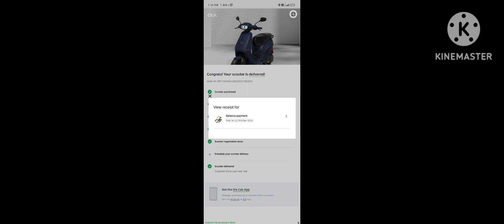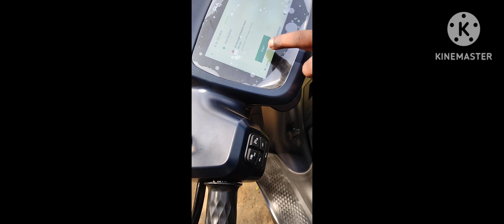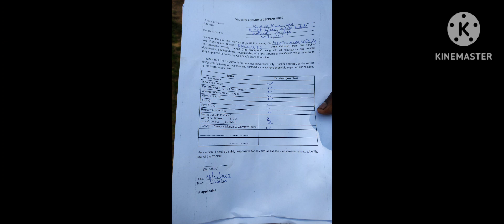hege delivery ತಗೊಂಳೋದು ola 1 month ಬೇಕಾ 🙄 ಯಾಕೆ ಇಷ್ಟು ಲೇಟು ಆಯ್ತು 🙄🤔😔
ola
ola delivery
beka ola
hege idhe ola
nama kannada
ola hege delivery ತಗೊಂಳೋದು ola 1 month ಬೇಕಾ 🙄 ಯಾಕೆ ಇಷ್ಟು ಲೇಟು ಆಯ್ತು 🙄🤔😔